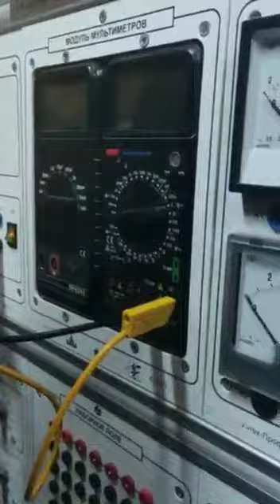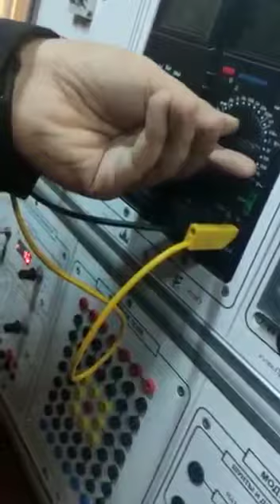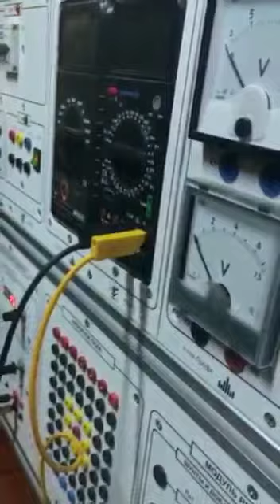"Elektrik ölçmələri stendi" ilə tanışlıq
368a2 qrup tələbələri ilə əsas elektrik ölçü cihazlarının işlədilmə metodikasına yiyələnmək əsas hədəf idi. Video professional çəkiliş olmadığı üçün bəzi qüsurlar ola bilər.